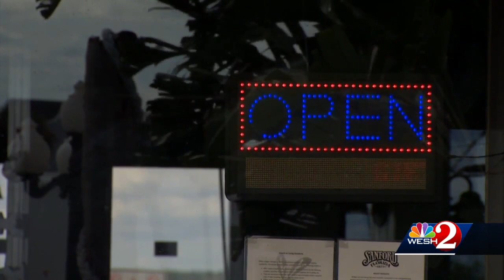Officials: Power restored in Sanford after Hurricane Ian brings flooding